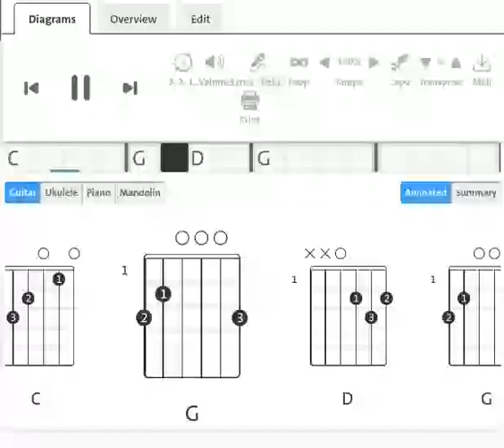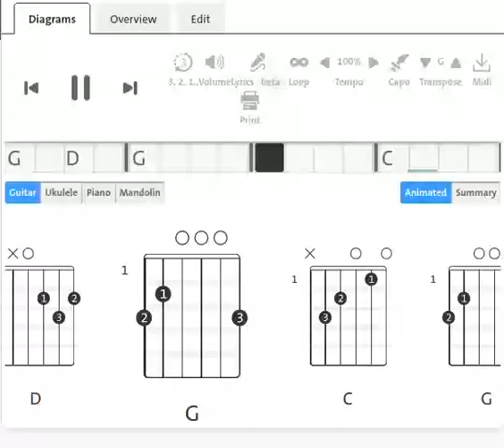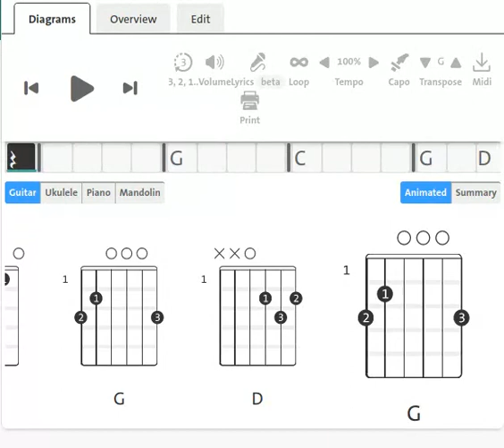Komodo Project : Viva Komodo | Guitar Chord